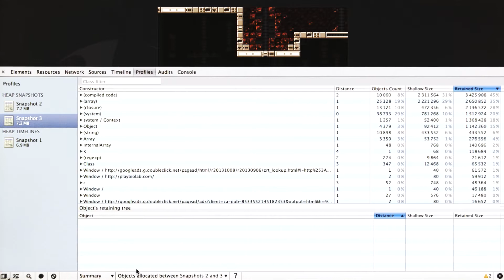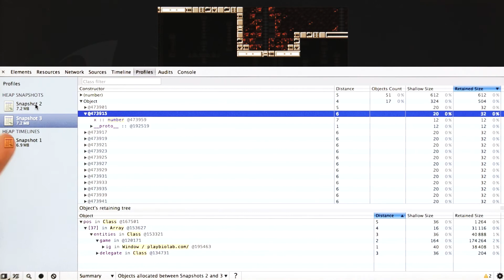Heap snapshot - Mobile Web Development